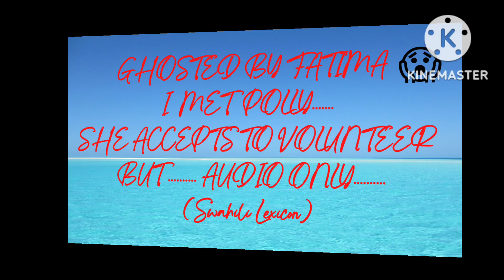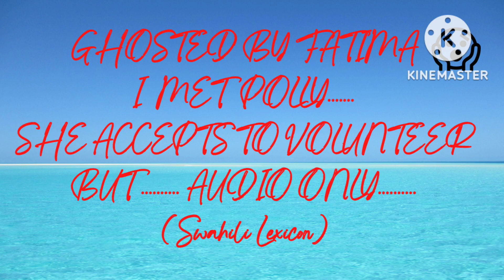Manzi Manzi Rebellion (Part 2)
Prostitution has always been associated with HIV/AIDS. Recent trends in medical research prompted Johnny Microbiologist, to confidently expose how Kenyan prostitutes conduct their work, with the advancement of technological waves.

In medical Microbiology, sexually transmitted diseases range from:

Viral:
HIV/AIDS, Human Papillomavirus infection (HPV), Herpes Simplex Virus (HSV)

Bacterial:
Gonorrhea, Syphillis, Gingivitis, Infectious mononucleosis

Fungal:
Candidiasis

Parasitic:
Trichomonas vaginalis

There are sites online where sex workers can be conveniently sourced. Their advert entails; phone numbers, nude photos, age, locations, services, ethnicity, and nationality.

Research conclusion:

Kenyan prostitutes are so keen on the use of condoms; they do not actually take chances. The handbags they actually carry contains dozens and dozens of condoms.

The sexually transmitted diseases mentioned above are now prevalent among married persons and couples. It is an erratic shift from prostitution to most couples, who actually do not use protection as a sign of true love and trust; despite the rising cases of infidelity.

To curb sex related infections; dental dams should be used during oral sex, before and after kissing dental hygiene is key (iodized microbial active mouthwash should be used).

Finally, report any cases to a doctor and seek treatment to prevent the spread.